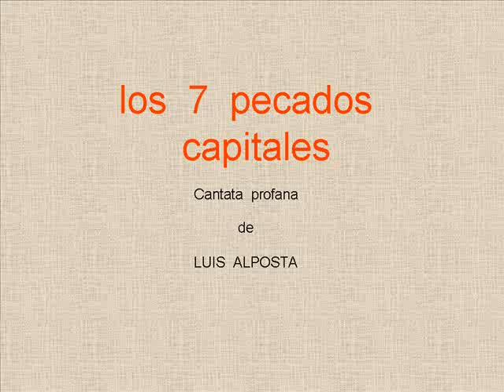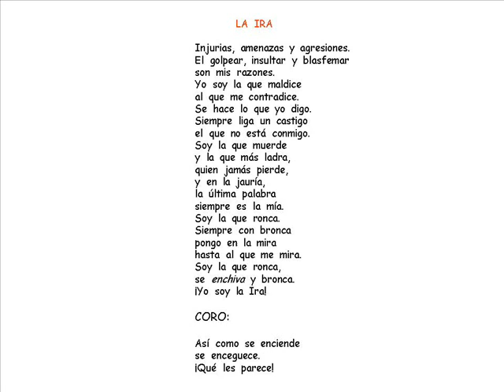Los 7 Pecados Capitales - LA IRA (4 de 7) de y por Luis Alposta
Cantata profana de Luis Alposta y Pascual “Cholo” Mamone. Estrenada en el Café Varieté Osvaldo Pugliese, Centro Cultural de la Cooperación, el 10 de junio de 2003. La interpretación estuvo a cargo de Luis Alposta, en recitativos, y Pascual «Cholo» Mamone, en bandoneón. Cantantes: Raquel Buela y Andrés Bordoni. Se expusieron ilustraciones que el artista plástico Norberto Pagano creadas especialmente para esta obra.